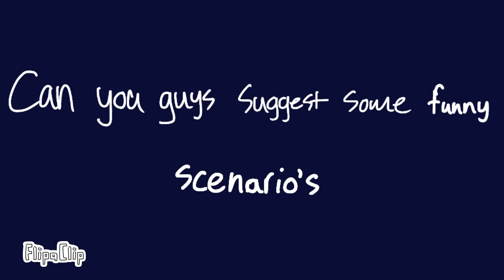I Don’t Know What To Draw